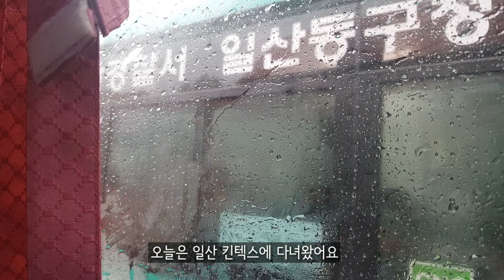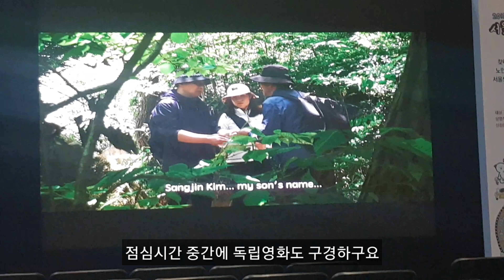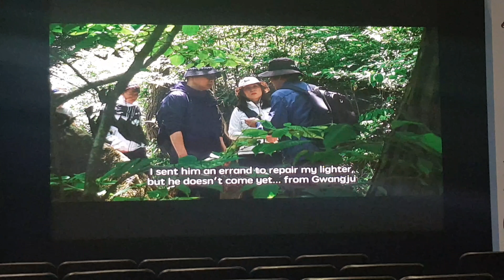언제쉬지? 통역사의 하루